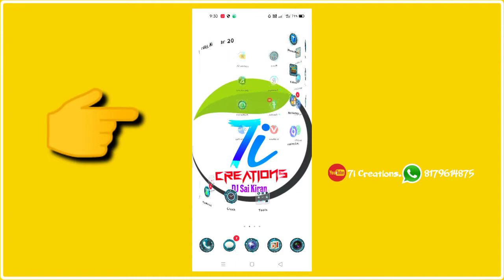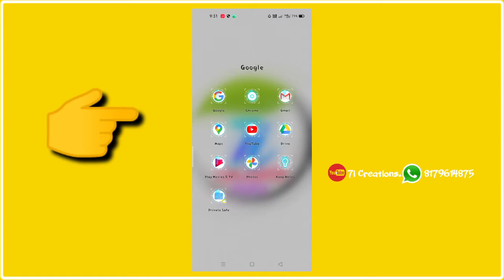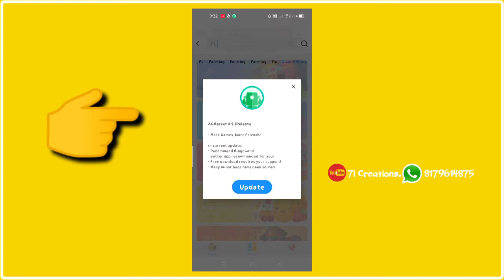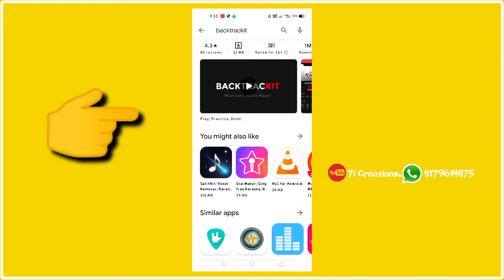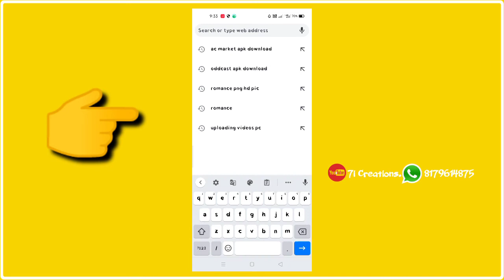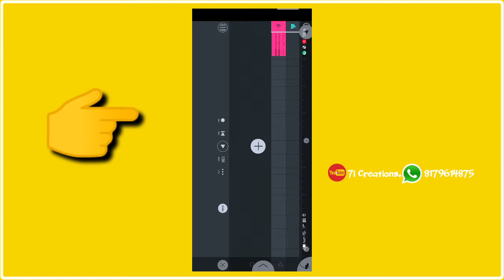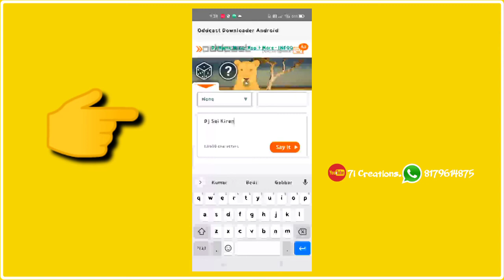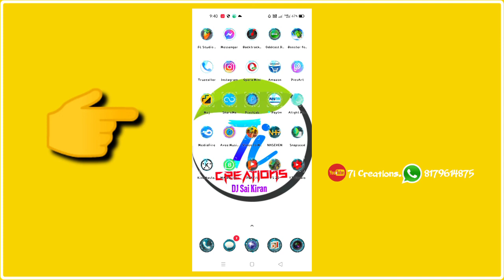How to remix dj songs in android mobile With 3apps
Hi friends

           This first time tutorial
      So listen carefully

                            And

        This video for my friends how songs remix Which app asking so I tell him
    📲 FL studio mobile.  He not understand

That's why I am tutorial creating .

1. AC market app link 👉Check out ACMarket! Best Modified Android App Market and Cracked Apps!